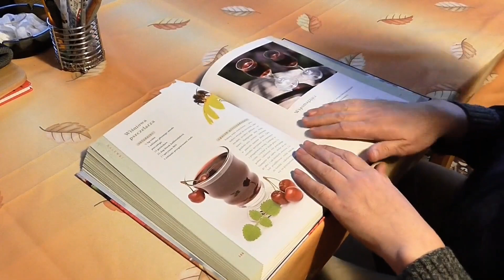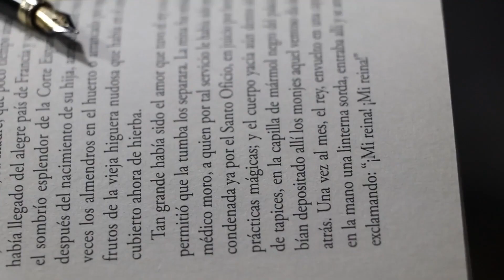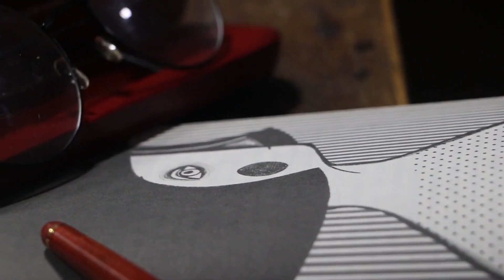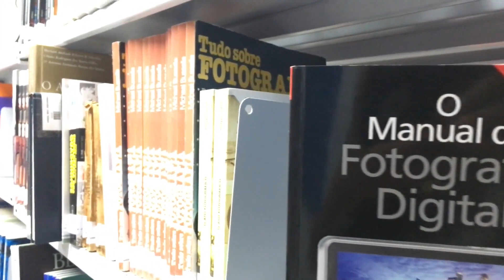"Stop eating, you little creature," he hissed at his stepson, but what his own son said to him....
"Enough with the eating, you little creature," she hissed at her stepson, but what her own son said to her plunged her into shock...

Welcome to Life Stories, where we dive into the most captivating, heartfelt, and sometimes unexpected tales from real people. From moments of joy to profound challenges, our channel brings you authentic narratives that inspire, teach, and resonate with everyone. Join us as we explore the diverse tapestry of human experiences, one story at a time.

Share your story with us, and let’s celebrate the beautiful complexity of life together.